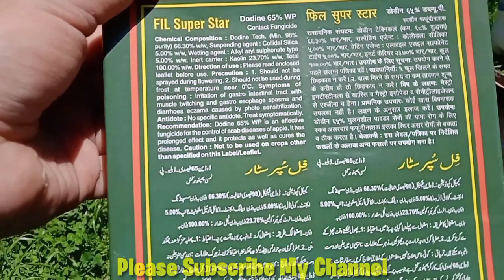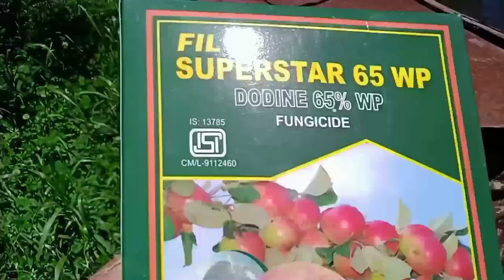Superstar 65 wp|Dodine 65% WP|Fungicide|Horticulture|Kashmir Apple orchards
SUPERSTAR|Dodine 65% WP|Fungicide|Hoticulture|Kashmir Apple orchards

Dodine 65% WP is a fungicide that is commonly used in agriculture to control various fungal diseases in crops. Dodine is the active ingredient in this product, and WP stands for wettable powder, which is a formulation type used for pesticide applications. The "65%" refers to the concentration of the active ingredient in the product.

When applied to plants, Dodine acts as a protective fungicide, preventing the growth and spread of certain fungal pathogens. It is often used on fruits, vegetables, and ornamental plants susceptible to diseases such as apple scab, powdery mildew, and certain leaf spot diseases.
SUPERSTAR
DODINE 65% WP

Features:

Dithiocarbamate fungicide.
Broad spectrum contact fungicide.
Long stable action.
Supplements two micronutrients Zn: 2% Mn: 16%.
Target Application: Wheat, Paddy, Potato, Tomato, Maize, Guava, Jowar, Banana, Apple & Grapes.

Controls: Brown and Black Rust, Blight, Blast, Early, Blight, Leaf Blight Leaf Spot, Collar Rot, Anthracnose, Damping off and Leaf Rot.

Dosage: 600-800 gms in 300 lt of water/ Acre.

ALL DATA COLLECTED FROM FIL INDUSTRIES WEBSITE.